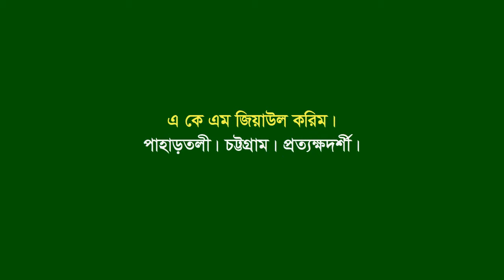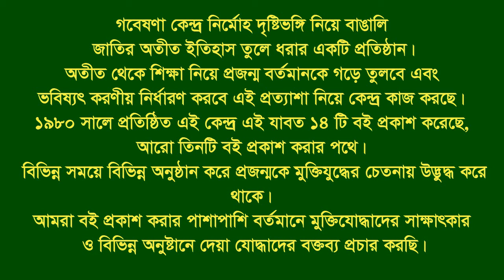Interview of A K M Ziaul Karim ।। Pahartali ।। CTG City ।। Eye witness